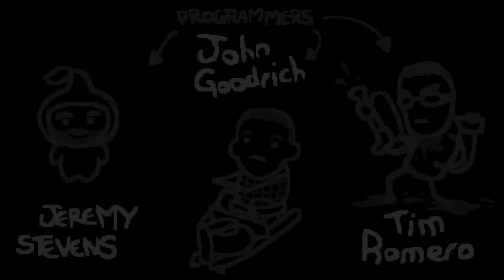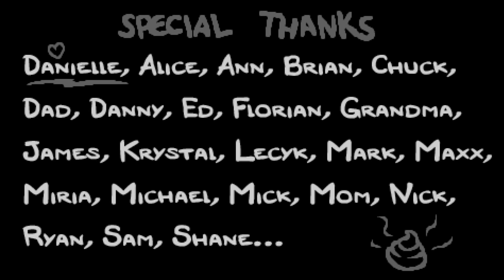The Binding of Isaac: Afterbirth - Toma de contacto |#1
Primer vídeo de una tanda de gameplays, que culminará con mis teorías sobre The Binding of Isaac. No esperéis que sea un "pro-gamer best eu-west 2015 non scope counter strike john cena" porque soy bastante malo. Aún así, me encanta este juego. Cambio y corto.